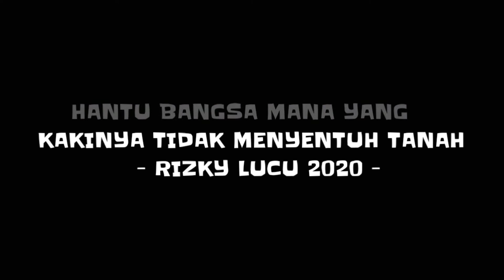3 VIDEO PENAMPAKAN MAKHLUK ANEH TEREKAM CCTV | HORROR #2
bagaimanakah videonya ?
ya begitu videonya...

Salam Dab